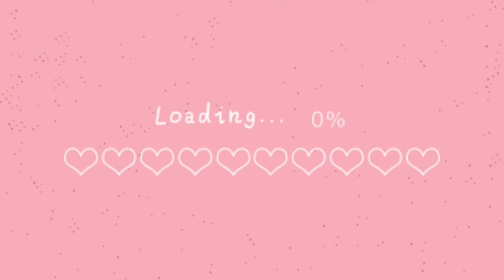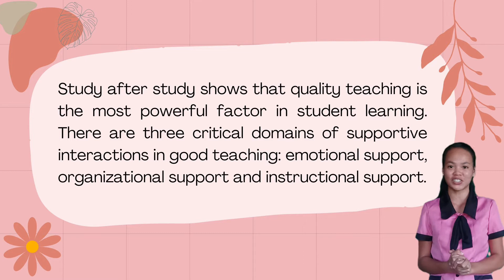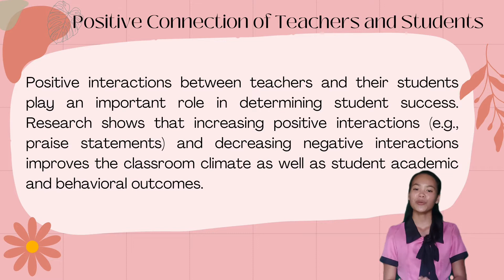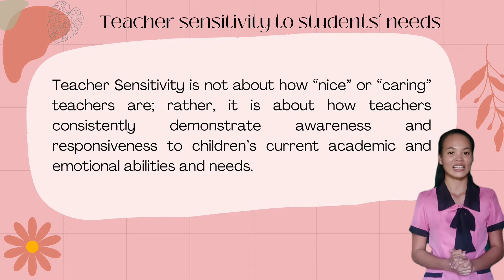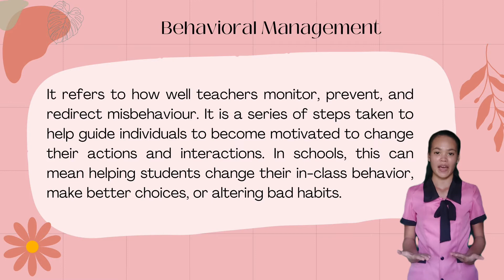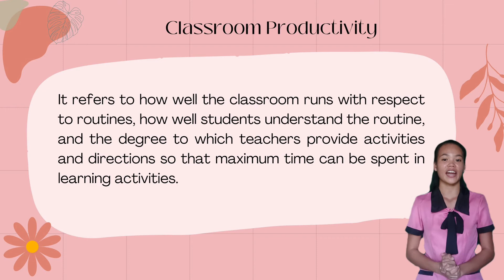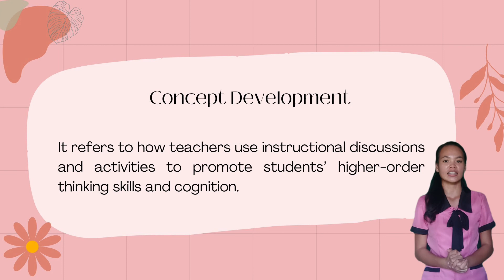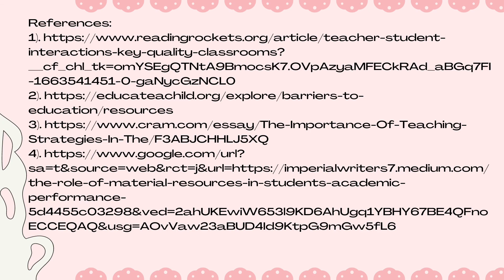Part 3:Teaching Methods for Science Teaching in Elementary School | Use of human/material resources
This video will talk about the Use of human/material resources (community-oriented).

Subject: BEED1: Teaching Science in the Elementary Grades
Course Facilitator: Mrs. Anna Maneleine Bajas-Caluscusin